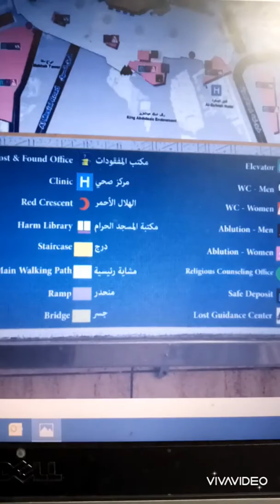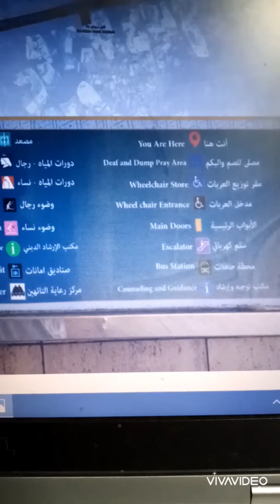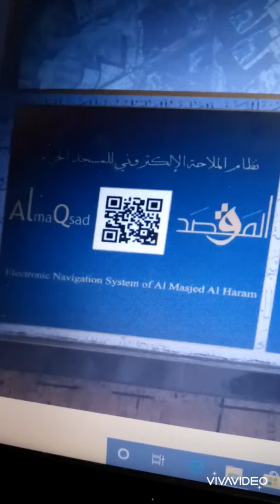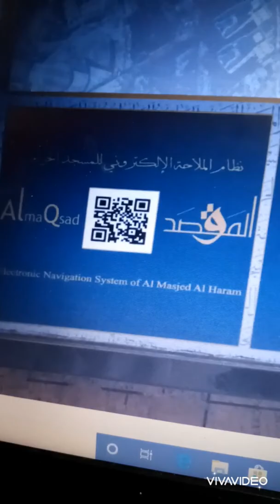Umrah Or Hajj Karney Se Phley Please Ye Video Zaroor Dakhen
Before Umrah Or Hajj ,Hajji should download the app "Al Maqsad" .By using  Bluetooth, If u or ur companion lost in Haram can search by using it and will guide u to ur gate or place.